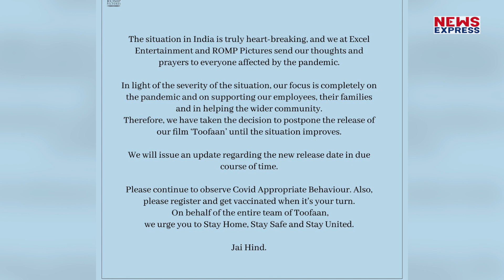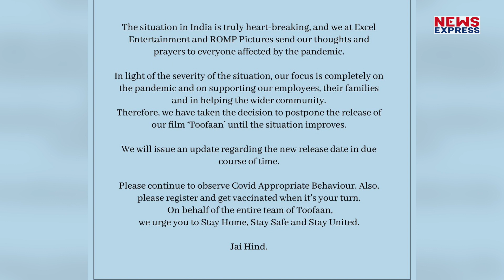Farhan Akhtar की फिल्म Toofan की रिलीज Postponed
फरहान अख्तर की फिल्म तूफान की रिलीज डेट पोस्टपोन कर दी गई है।